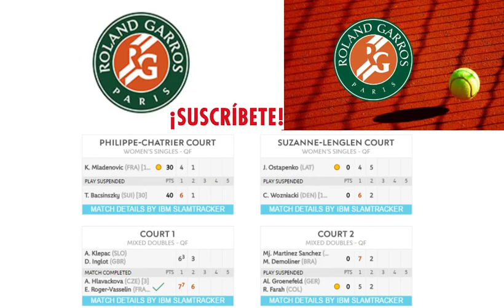ROLAND GARROS Score en vivo!